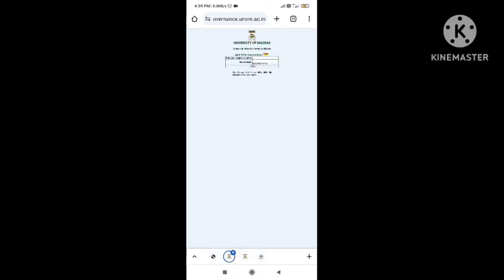Madras University April 2024 Exam Hall ticket Published Breaking News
Time table

April 2024 Time table Drive link

Hall ticket